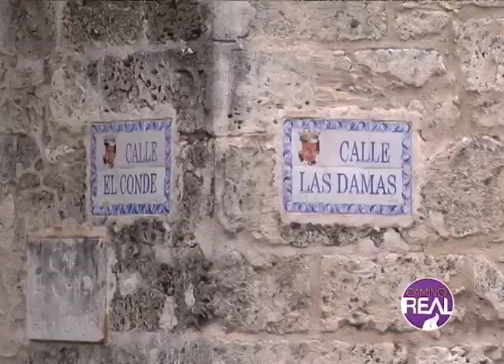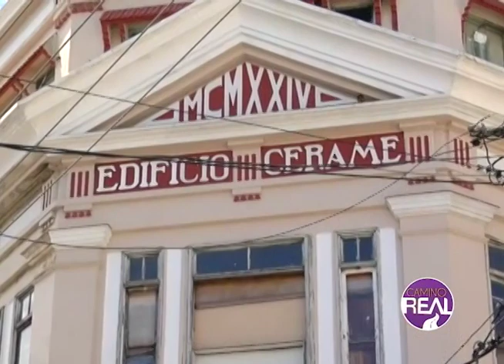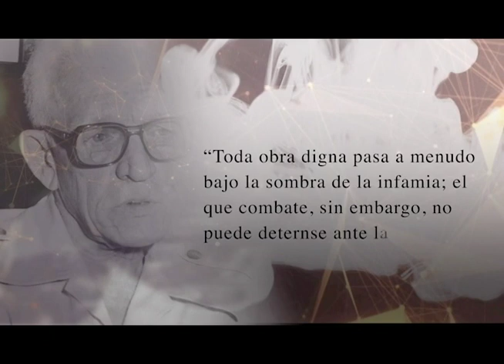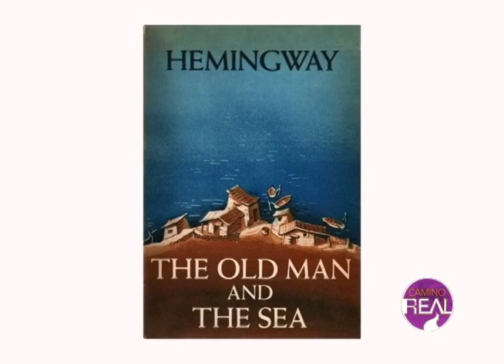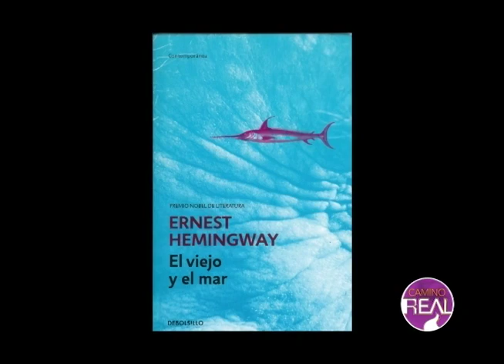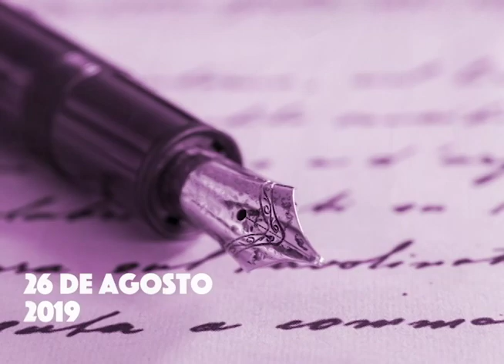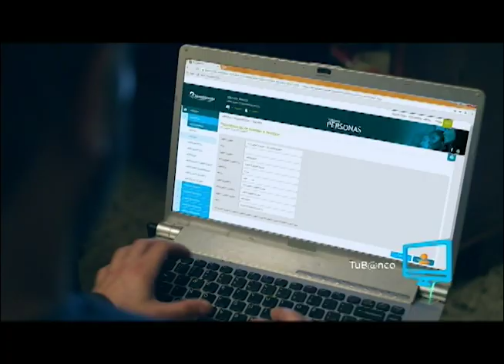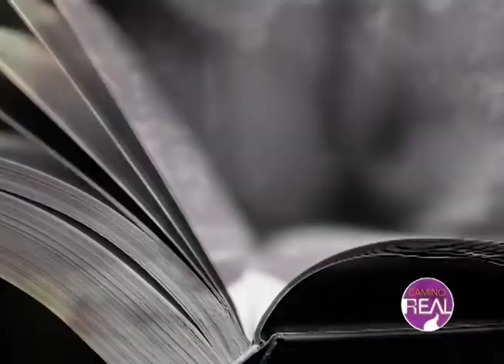Camino Real. Programa #184- 11-08-2019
𝐏á𝐠𝐢𝐧𝐚𝐬 𝐑𝐞𝐯𝐮𝐞𝐥𝐭𝐚𝐬: El Viejo y el Mar de Ernest Hemingway 𝐏á𝐠𝐢𝐧𝐚𝐬 𝐝𝐞 𝐍𝐮𝐞𝐬𝐭𝐫𝐚 𝐇𝐢𝐬𝐭𝐨𝐫𝐢𝐚: Noberto James
𝐑𝐞𝐩𝐨𝐫𝐭𝐚𝐣𝐞 𝐄𝐬𝐩𝐞𝐜𝐢𝐚𝐥: Edificios Históricos de la calle el Conde